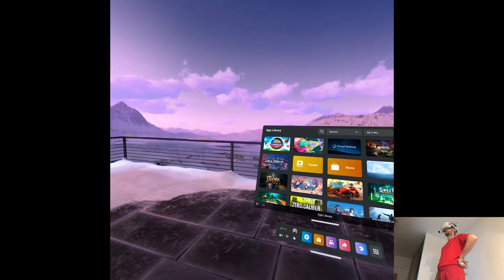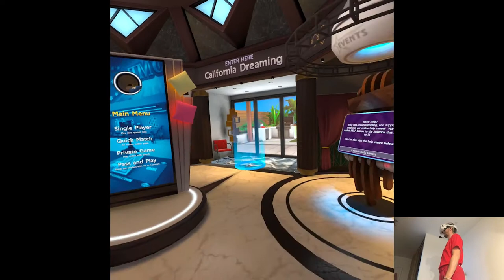OVERVIEW - ForeVR Cornhole | Part X Gameplay | Oculus/Meta Quest 2 VR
Hi

Beep boop, last one coming up fairly soon, I'm on a roll lol.

0:00 - "Intro"
0:26 - Gameplay
5:32 - Thoughts

Short PC specs:

i9-9900KS
RTX 2080ti
32GB RAM 3200MHz
2TB SAMSUNG 970 EVO PLUS M.2